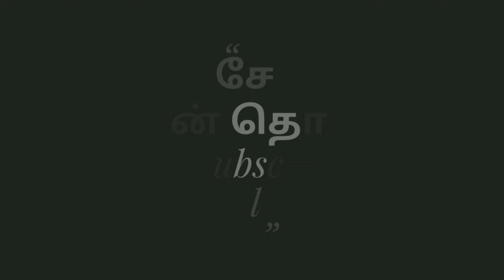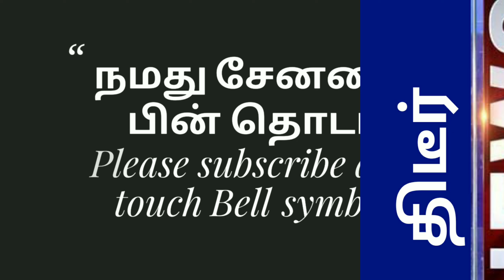சற்றுமுன் கிறிஸ்துவ மத மாற்றத்திற்கு பிரச்சாரம் ! பாதிரியை ஒன்று கூடி வெளுத்த மக்கள் ! தரமான சம்பவம்